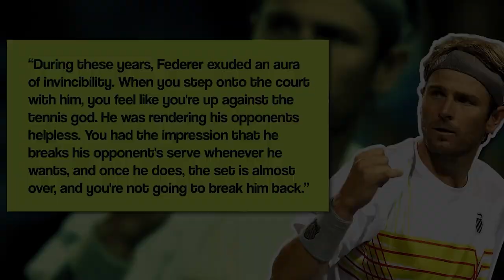Was He REALLY As Good As We All Thought?!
There is a long debate in tennis that which player had the best prime years. some say that it was Roger Federer who made records and won grand slam titles at the beginning of his career. Some say that it was Rafael Nadal and some think that it was Novak Djokovic who made 42 matches win streak in 2010 or in 2015 when he played one of the best seasons in the history of tennis. well, all I can say right now is that all these three players are undoubtedly the world's best players in tennis. in this video, we will look at the prime years of king Roger Federer in his prime years. With this said let’s get into the details.
2003
Let’s jump back to the year 2003 when except for Andrew Agassi the tour was completely led by young tennis players who were in their 20s. These players included our king Roger Federer. Roger Federer began 2003 year as number 6, intending to win his first ever Grand Slam title. His early losses to Jan-Micheal Gambill in Doha and as defending champion in Sydney to Franco Squillari kicked off the year in a threatening fashion. In the first grand slam tournament of the year, Federer entered the round of 19 without dropping a single set and faced his early nemesis David Nalbandian of Argentina. The match was a struggle and Federer ended up losing the five-set match 4–6, 6–3, 1–6, 6–1, 3–6. Later in the year, he won two hard-court tournaments defeating Jonas Bjorkman and Jiri Novak in Marseille and Dubai respectively.
For Roger Federer 2003 was not a turning point in his career. Overall, the 2003 season was a very unique season in which all the four grand slams were won by four different players and hence we had four number one players.